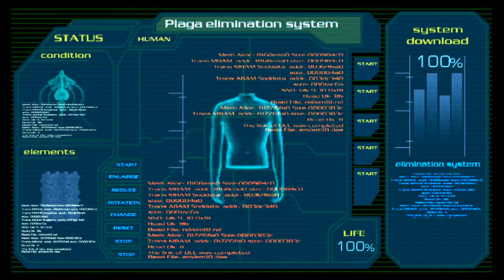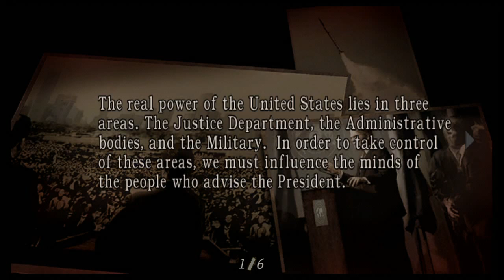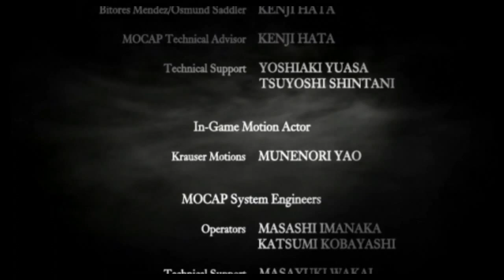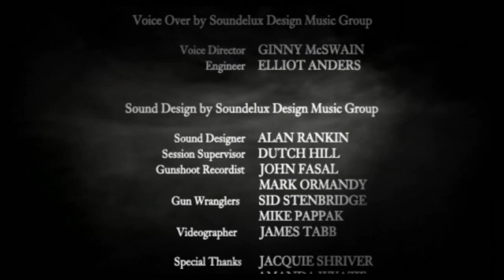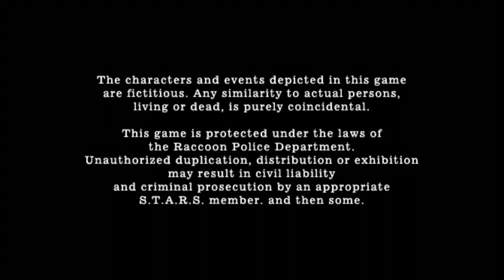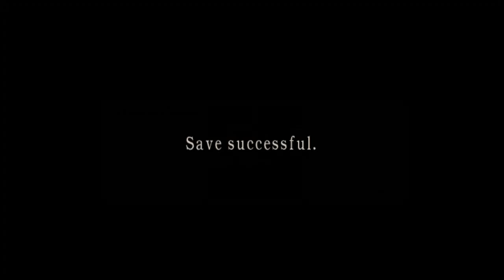Let's Play Resident Evil 4 - Professional Mode - Part 24 The Finale: The Final Fight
Apply to be apart of MGN CMS!

Follow us on these social media outlets

Etsy ~aiRARTnMore~ for handmade made-to-order amd custom geekery.

All copyrighted/trademarked media is owned by their respective companies.